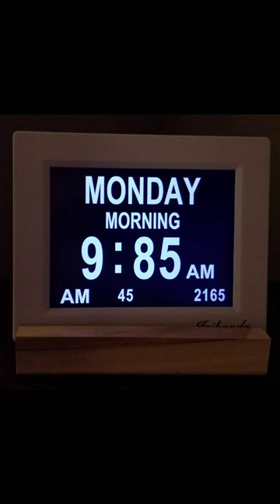The dementia clock I inherited is not helping.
This post is proof that sometimes the simplest things in life are the funniest 😂👌. And this video definitely fits the bill 😆